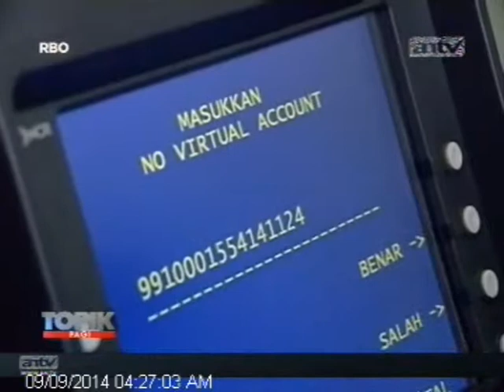[ANTV] TOPIK Petugas Gabungan Razia Parkir Liar